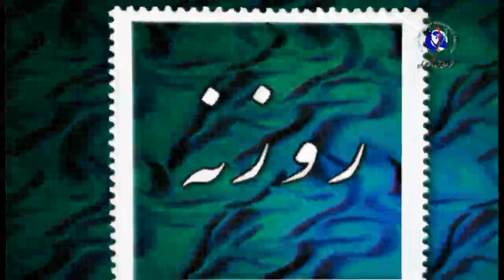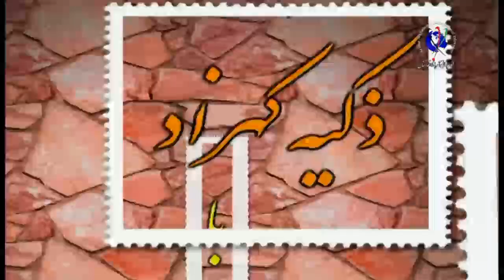Zakia Kohzad 06-06-2018 with Dr. Sajadi